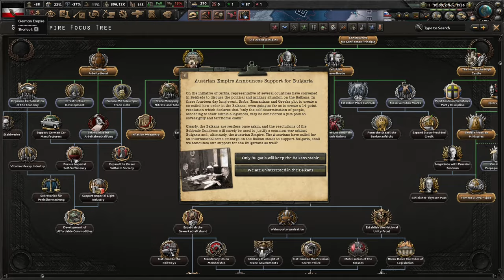The End Of The Market Crash And Revolution! Hoi4 - Kaiserreich, German Empire (Social Democrat?) #3